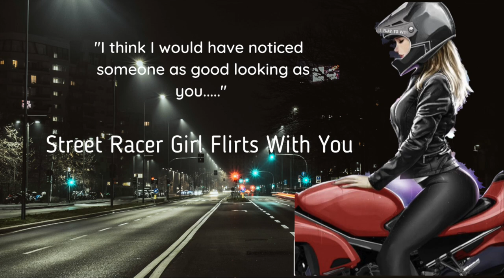Street Racer Girl Flirts with You 🏁 ❤️(F4A) (Flirting?) (Street Race)(AudioRoleplay)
Quote for this Video:
"You are confined only by the walls you build yourself"
Synopsis:

Tension and adrenaline are high at the track. But so is temptation. Your first time at a street race and it looks like you caught this street racer girl’s eye. Are you ready?

On your marks, Get set, Go🏁

Scripted, Recorded and Edited by Yours Truly❤️
Art by:  Okay so I know the original art was done by Liang Xing and its supposed to be of some video game character (don't really know much about it) but this version had the colours changed and I'm not sure who did that but I'm going to link where I found it :